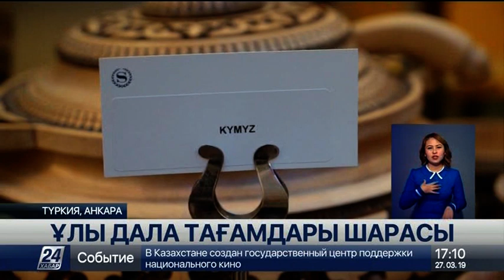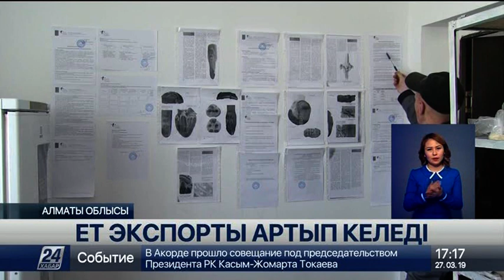27 наурыз 2019 жыл - 17.00 жаңалықтар топтамасы